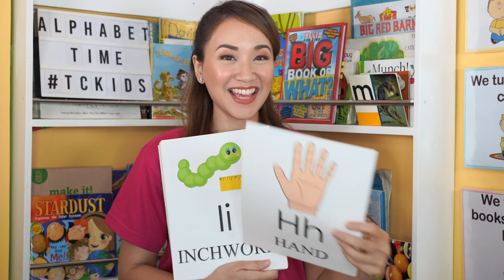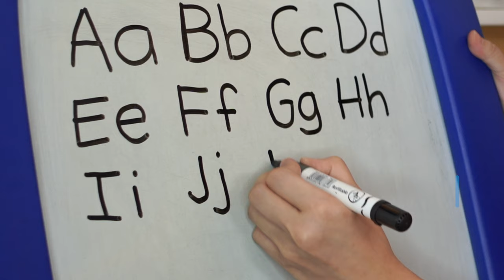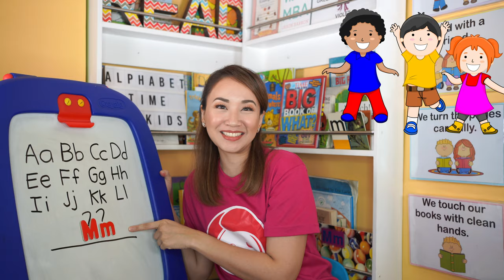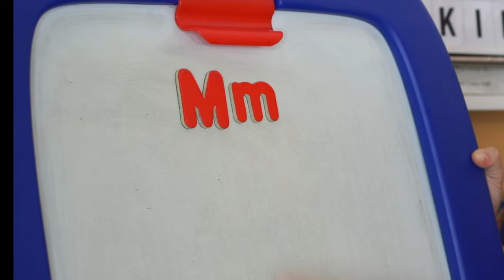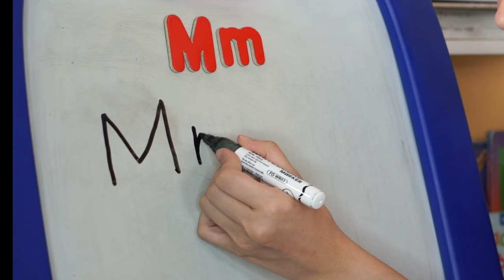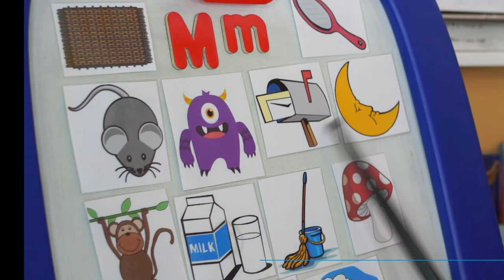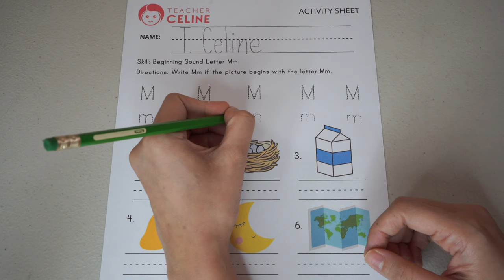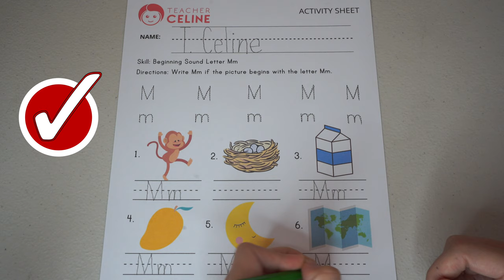Letter Mm | Phonics I Alphabet Songs I Storytelling I Kids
Merry and Mama Mouse were mail mice. They deliver mail to mouse holes on Monster Mountain. One Monday morning, Merry woke up feeling miserable. They decided to seek help from Mr. Monster. Let’s listen to the story to check out their adventure together.

Today, we learn more about the letter M. After the story, join me as we work on a new activity sheet together. Kindly ask your guardian to download the free copy of the Letter M Activity Sheet here:

Please share your completed worksheets with me. Just tag me on Instagram and Facebook. @teachercelineph would love to see your work.

 Happy learning!